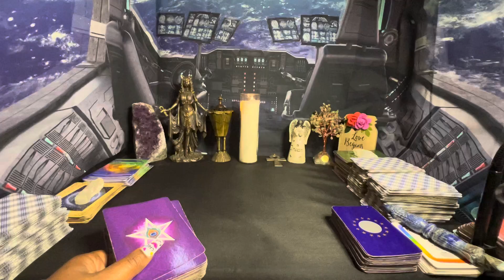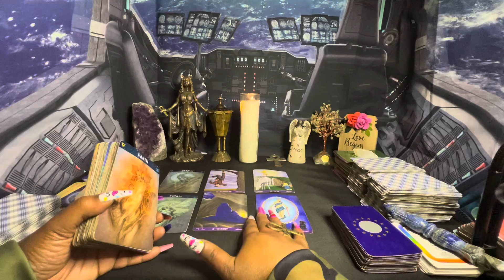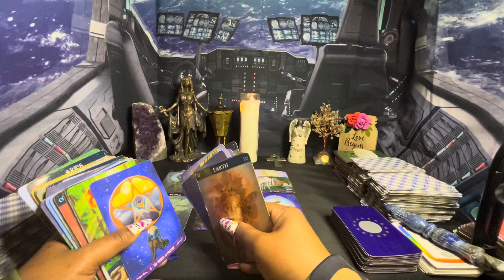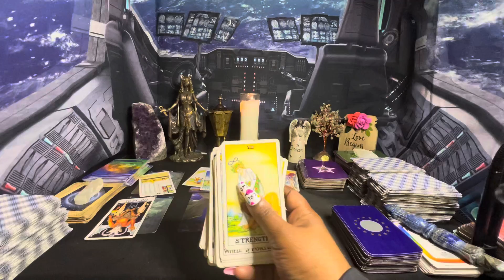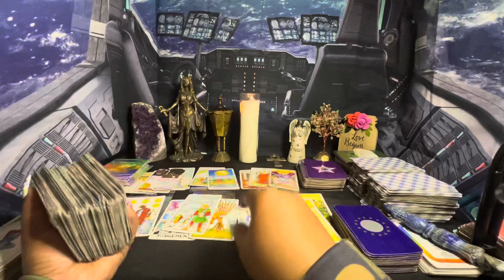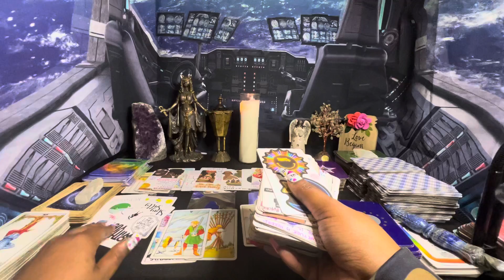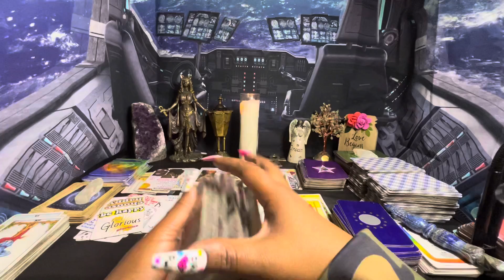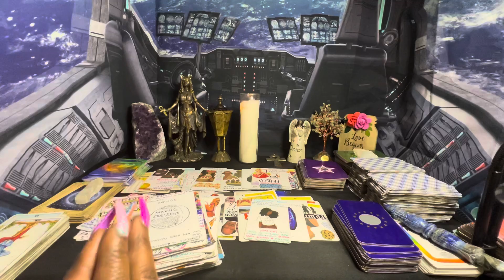U & ur twin is mirroring each other who u 💭 was ur twin isn’t ur ex & false flame know each other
Do not be scared, this is a confirmation reading. You need to know that you’re more powerful than any spell caster or demon. Get rid of everyone you doubt until you can see things clearly. Don’t be in your feelings about losing none of these people wouldn’t be in theirs about losing you.

2nd video of today was filmed today

1304. Commencement of protection

1326. Penalty for false marking